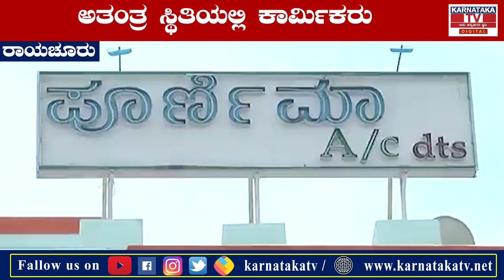ಮುಚ್ಚಿದ ಚಿತ್ರಮಂದಿರ ಅತಂತ್ರ ಸ್ಥಿತಿಯಲ್ಲಿ ಕಾರ್ಮಿಕರು | Raichur | Karnataka news